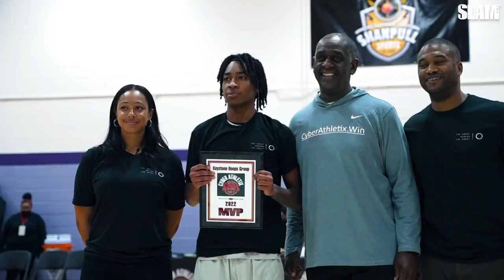Rob Dillingham has INSANE HANDLES!!! Donda Puts on a Show in ERIE!!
Rob Dillingham, JJ Taylor, Jahki Howard, and the Donda squad and really looking good right now.  This team was put together right before the season and you see the chemistry developing into a true powerhouse now.

Rob Dillingham has INSANE HANDLES!!! Donda Puts on a Show in Buffalo!!